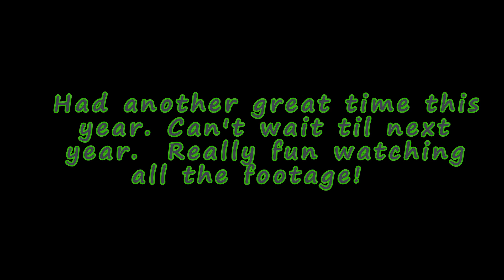2014 Hicks w/ Sticks - Part 3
The Mix.   Collection of all types of golf shots w/ some cool effects.